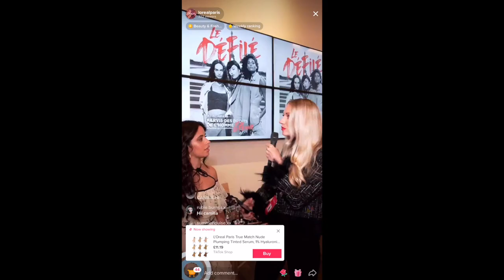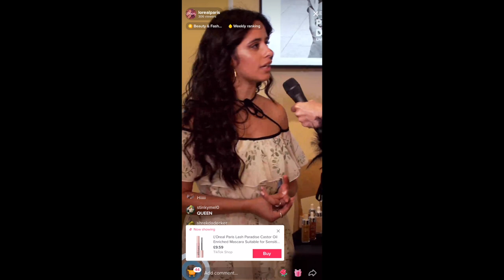VIKKI 🎤 BEST BITS SHOWREEL 2023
Vikki Lou's best bits 2023 - presenting at London Fashion Week, Paris Fashion Week, hosting the @AnnSummersTV podcast and more!